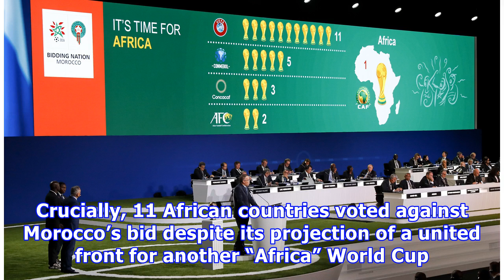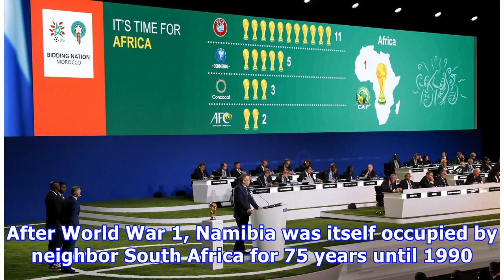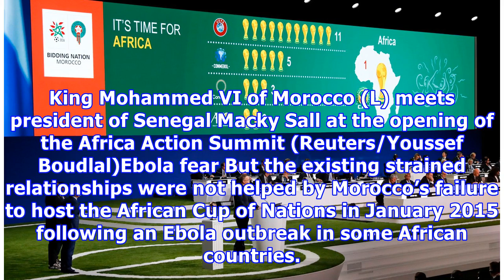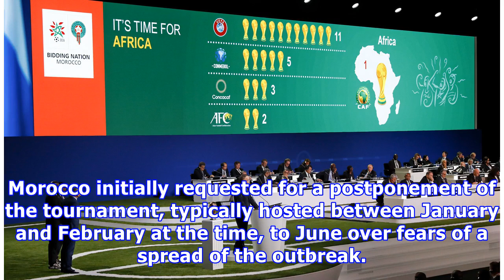The history behind Morocco’s “Africa” World Cup not being fully embraced by all Africans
A failed pitch. (AP Photo/Pavel Golovkin) Morocco’s fifth bid to host the World Cup, like its previous four, ended in disappointment. After a vote by FIFA member nations on June 13, the “United” bid of the United States, Canada and Mexico was picked ahead of Morocco to host the 2026 World Cup. Morocco notched 65 votes, compared to 134 by the United bid. Crucially, 11 African countries voted against Morocco’s bid despite its projection of a united front for another “Africa” World Cup. That lack o...